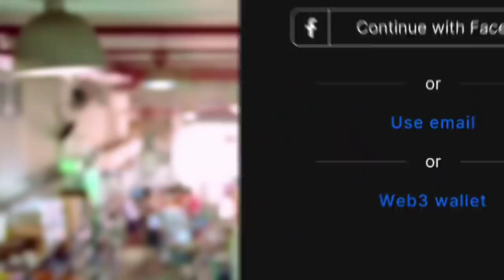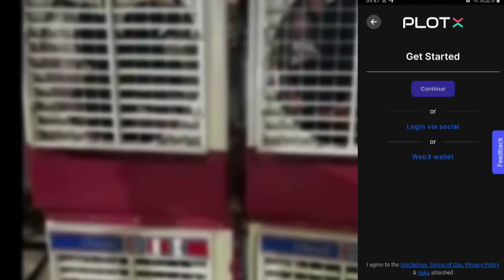Nangna Khwai Pamjaba Machusi Karino? Nanggi Favourite Colourduna Nanggi Maramda Kari Hairi?